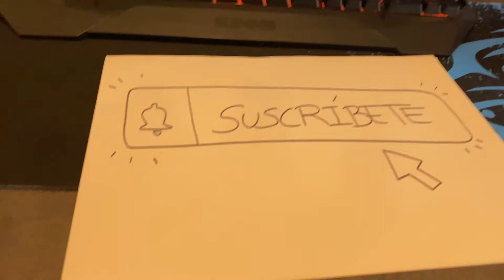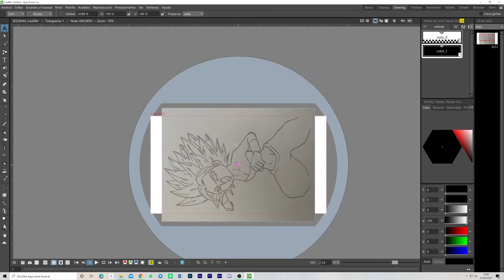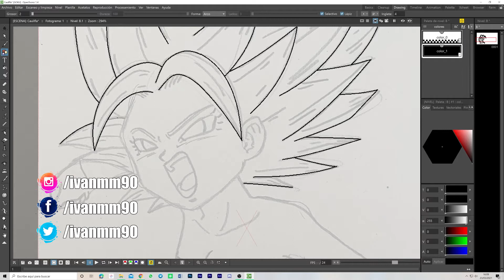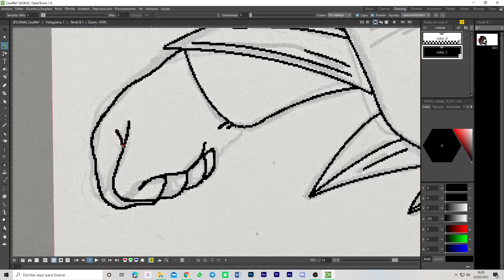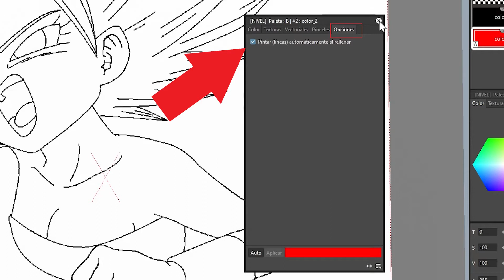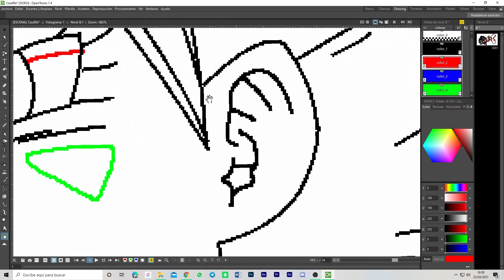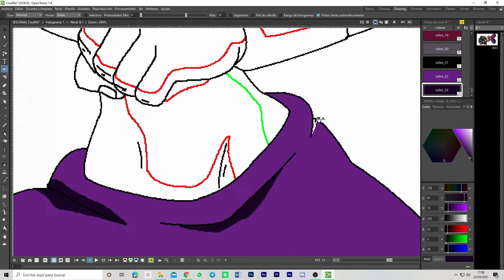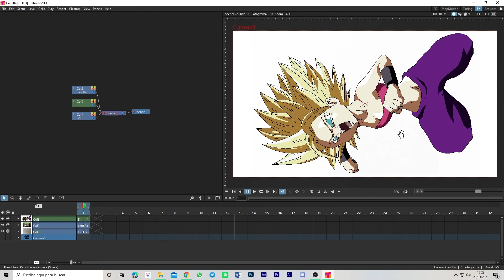Cómo convertir DIBUJOS de lápiz y papel en ARTE DIGITAL - SIN TABLETA DIGITAL [2022]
¡TRUCAZOO! Cómo dibujar de forma digital SIN tener una TABLETA GRÁFICA 💥

En el siguiente vídeo os quiero mostrar el primero de dos métodos para dibujar en el ordenador sin tener una tableta digital. ¿Cómo es posible eso? Pues simplemente necesitaremos un ratón, ya que además, el programa con el cual haré el dibujo, es gratuito:

Con este método, además podrás hacer animaciones, ya que OpenToonz es un programa gratuito de animación, aunque en este caso lo he utilizado únicamente para una ilustración estática.

Aquí veremos cómo he pasado un dibujo a lápiz de Caulifla a una imagen digital y con el color original del anime.

⭐ENLACES⭐
▶ Utilizo una tableta digital Gaomon PD1560